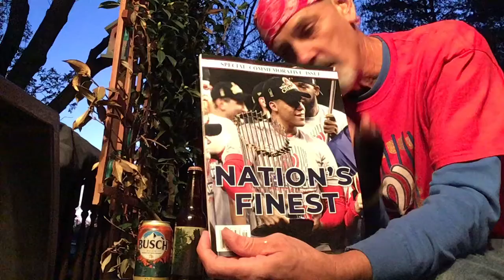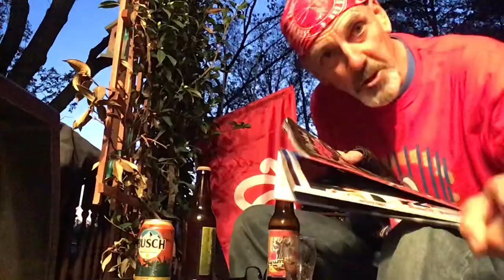Yum Yum session ale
A 5.5% ABV session ale from Three Floyd’s Brewing in Munster Indiana